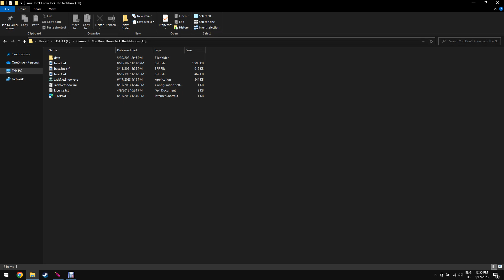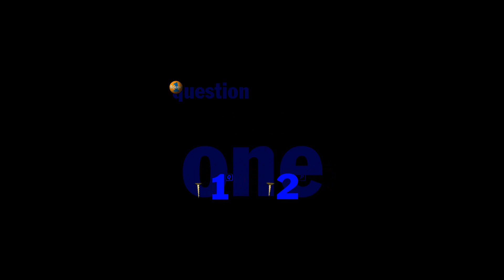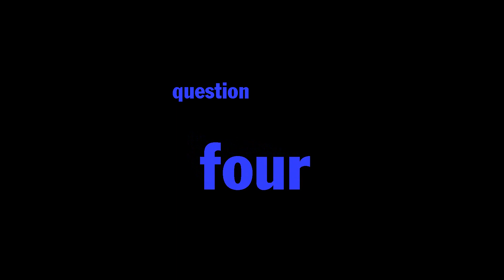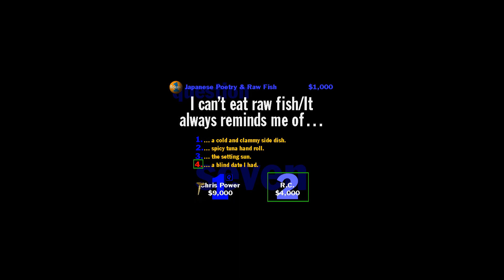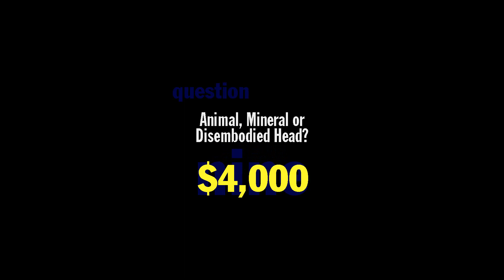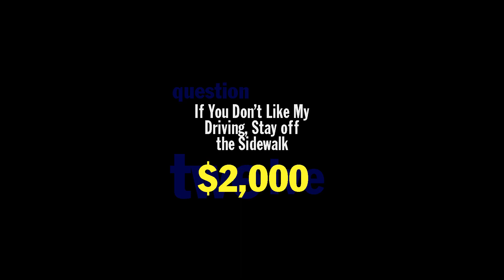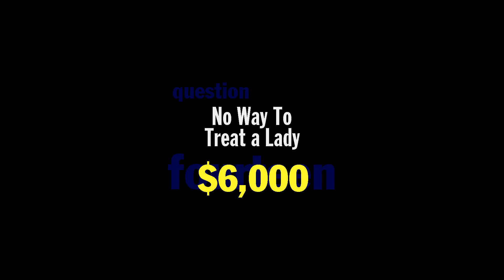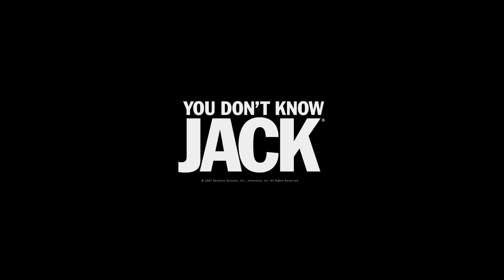You Don't Know Jack: The Netshow (V1.0) but a commercial plays after every question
Decided to do another custom episode I made for The Netshow (V1.0), but with the questions combined from "e82" and "e800", and seven questions from "e801" since they were the only ones that weren't corrupted. Imagine doing a round of The Netshow, and then all of a sudden, the game interrupts for a commercial break after every question is answered.